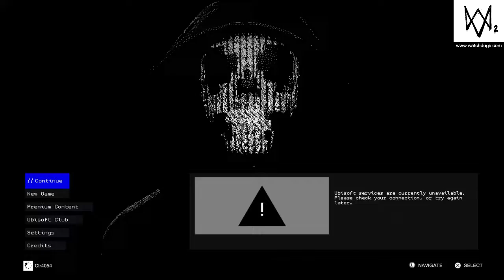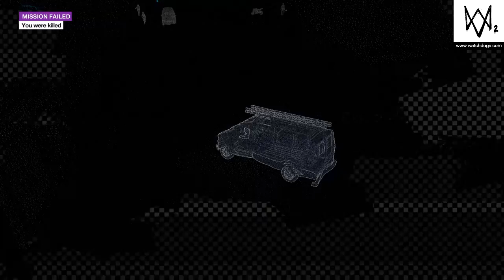WATCH DOGS 2 #2